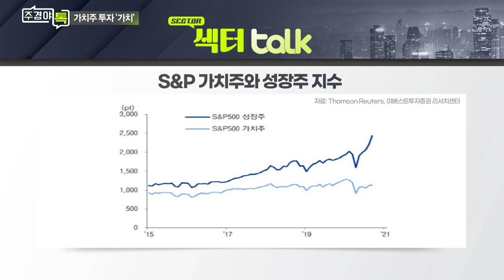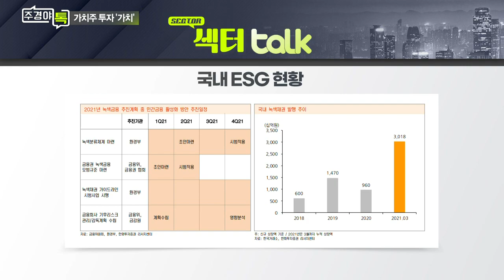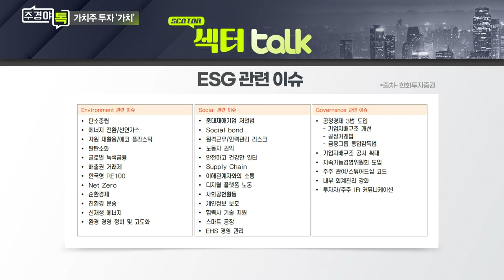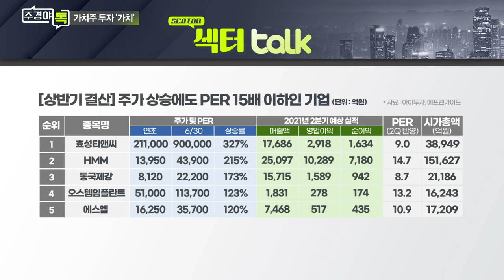가치투자의 한계, ESG로 뛰어넘다_이채원 라이프자산운용 이사회 의장_섹터 TALK_주경야톡 4회 (20210719)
Q. 가치투자 1세대, 최근 근황은?
Q. 내실 달라진 한국증시 대한 평가는?
Q. 성장주에 가려진 가치주?!... 최근 성과는?
Q. 당장 가치주 투자에 나서야할 때?
Q. 올바른 가치투자의 정의는?
Q. 가치주, ESG 통해 레벨업 기대?
Q. 가치주 투자 시 종목 선정 기준은?
Q. 달라진 투자 환경, 먼저 담아야할 섹터는?
Q. 향후 투자자들에게 필요한 투자 자세는?

# 이채원 라이프자산운용 이사회 의장
- 前 한국투자밸류자산운용 대표이사
- 前 한국투자증권 자산운용본부 본부장